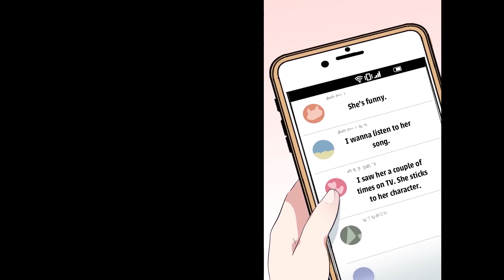Manga I'm a pop idol with 30 million yen in debt because of my parent and there is one guy